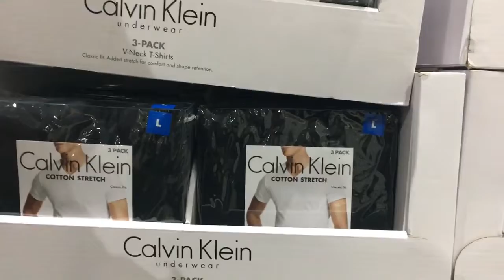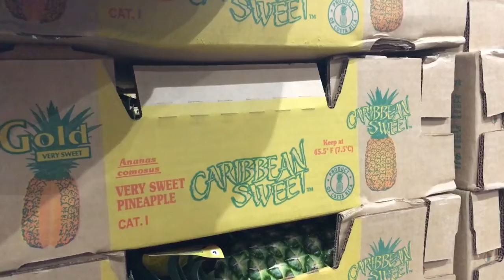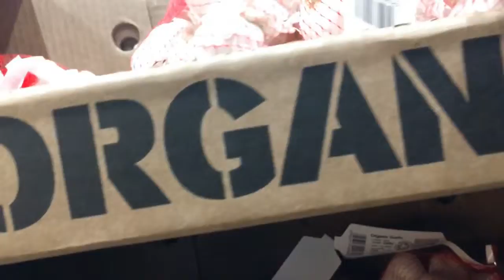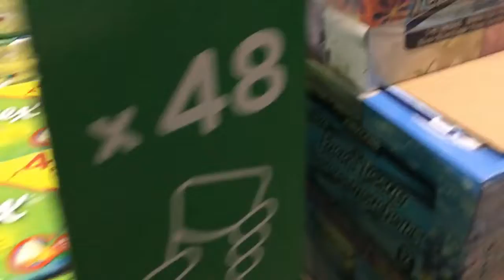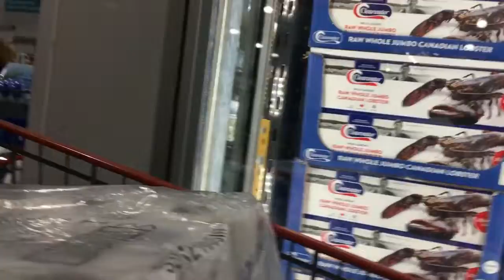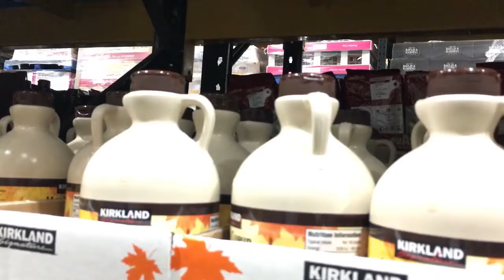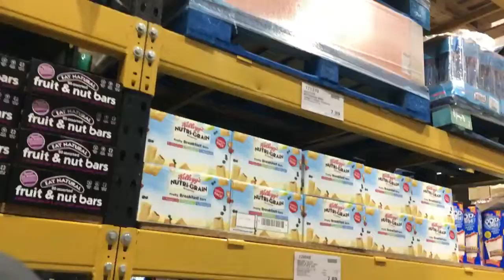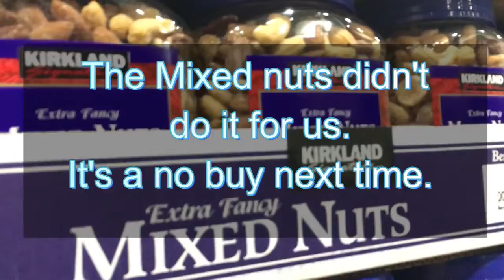Our Costco Experience UK | Rebranding Me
Costco UK: Just before Christmas we decided to visit the Costco in Chingford Warehouse. We got a discount membership at a business fair we attended some months back.

If you plan to join Costco, my advice is to first check out their website, plan your shopping in advance,  you will have a much better shopping experience.

If you love watching shopping videos, I hope you’ll enjoy this.

Do you have a Costco experience?

How was your first Costco experience?

: ABOUT ME:

Busy? Sometimes that word eats us up and we live our lives doing stuff. I am an overly busy woman who is determined to make better choices and so on a Lifestyle Transformation Journey and determined to take little steps to lasting change.

Join me on this journey to creating a more desired Lifestyle.
You will also see from me, videos on Travels -I'll love to share with you the places I visit, not that I travel a lot. My garden -I have always been a plant lover, they light me up.
Tips for natural hair -I did the big chop after watching several YT
I will be sharing my discoveries and random things I come across when I am out and about -When you are out and about you just never know what you will come across.

I look forward to reading your comments and suggestions.

: AMAZON STORE: In my store I showcase products bought, reviewed or recommend.

: NOTE: I buy quite a few things online, especially Amazon. These links do not affect the price of the products referred to but may offer commissions if you choose to buy through my link.